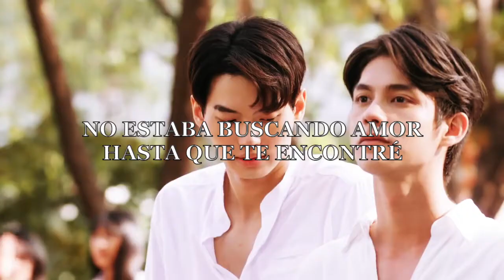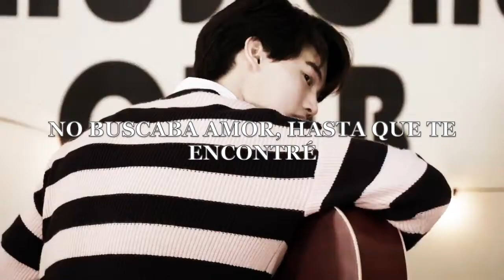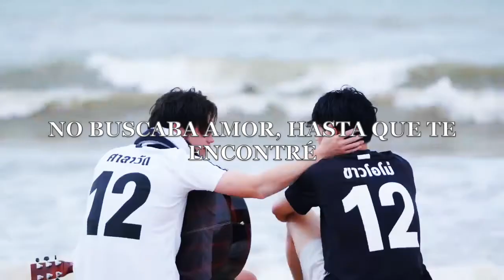For You (Sarawat x Tine; BrightWin)